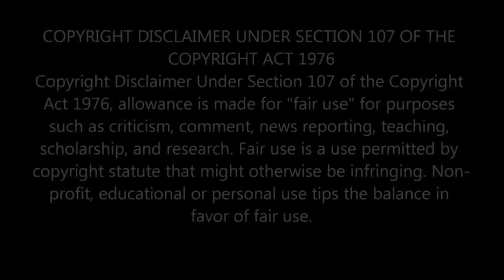CC21 911 Text